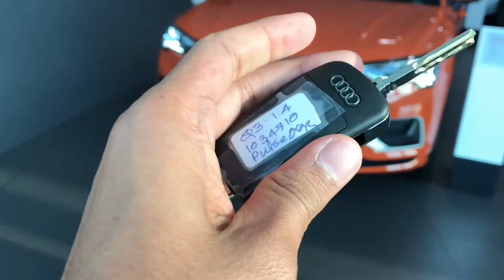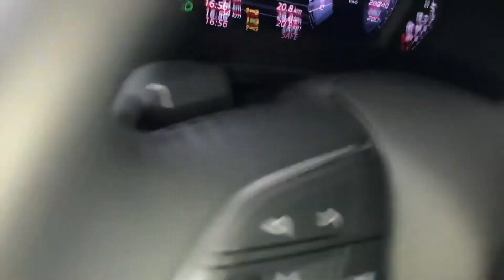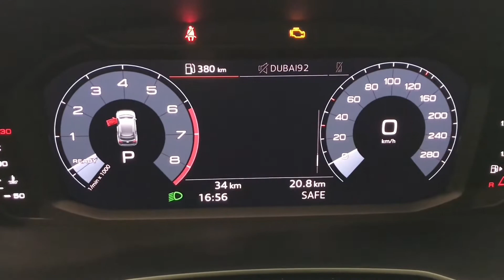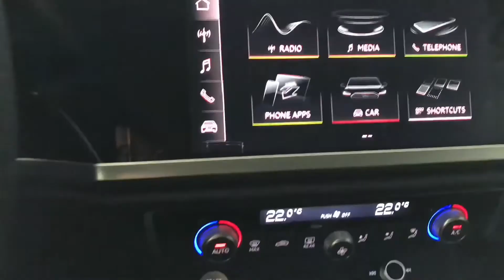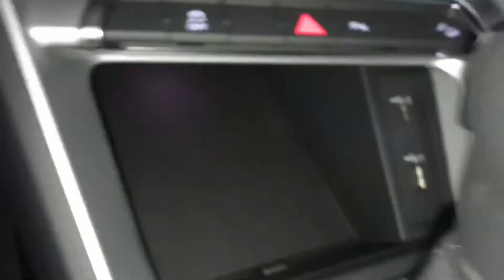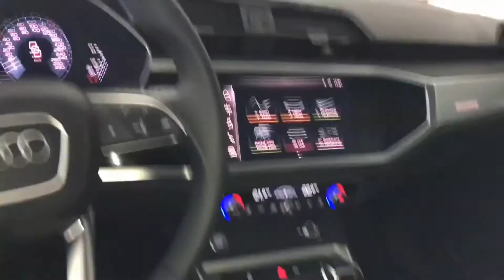new Audi Q3: Will it Take over BMW X1?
Audi Q3 was launched to take over BMW X1. Audi Q3 is the entry level audi. This is based on MQB platform in which Skoda Octavia, Skoda superb and Codiac is also formed and Volkswagen polo and Passat is also built. and in this video i will be showing you about the Audi Q3’ Enjoy and Keep Supporting!